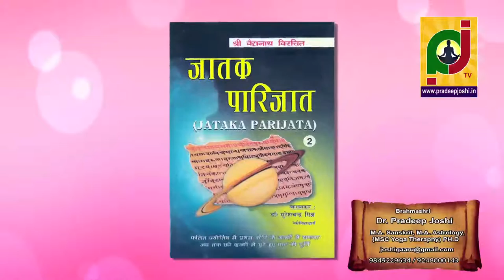కుజదోషం అంటే ఏమిటి? Dr. Pradeep joshi astrologer